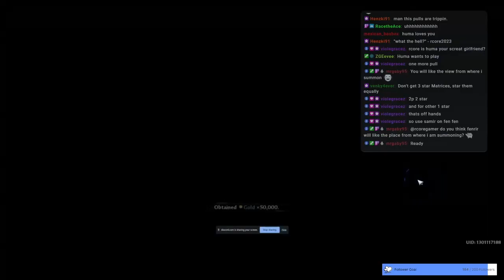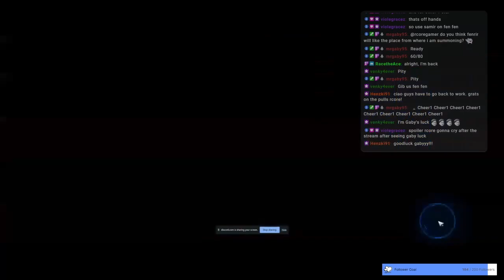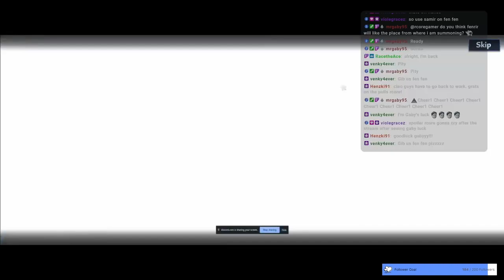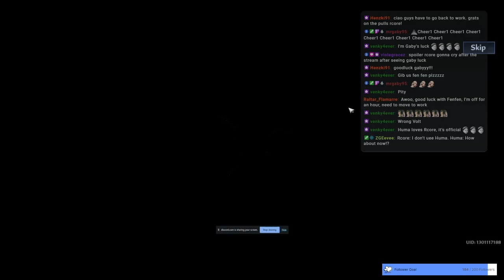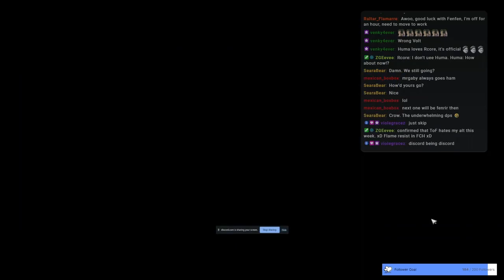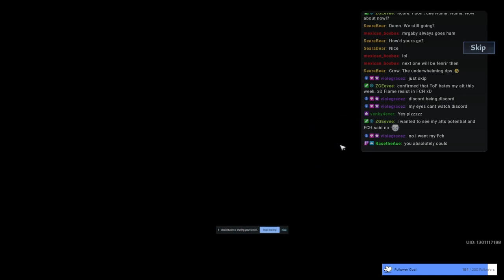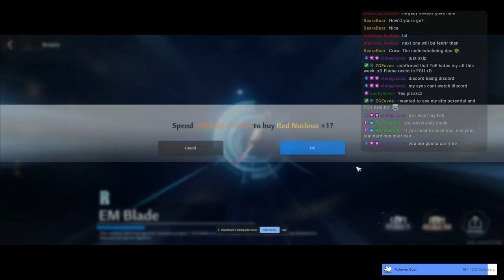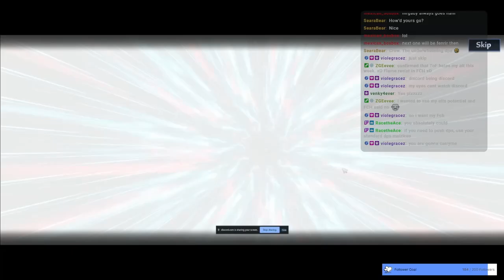Tower Of Fantasy Fenrir Summons on RcoreGamer Stream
Sorry about the bad quality but i was streaming my summons on twitch via discord share screen function.

We heave a lot of fun from trolling bosses to doing daily/weekly missions/VA/VR/FCH, challenges, summon together and a lot of other fun stuff.

If you guys want to join in on the fun you can find Rcore
He is a great tower of fantasy streamer.
Also here is the discord link where you can ask questions/advices and more